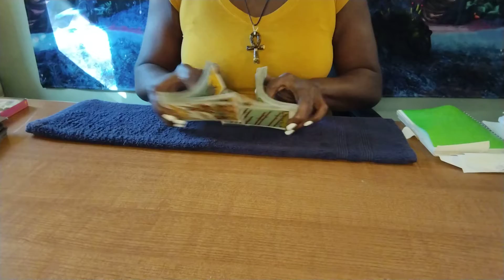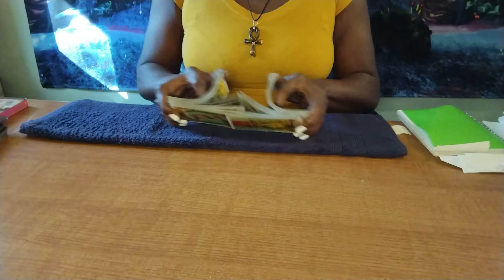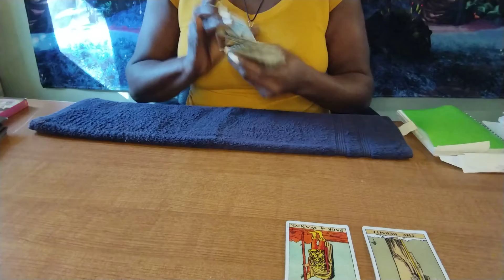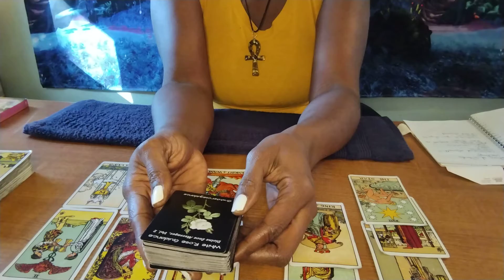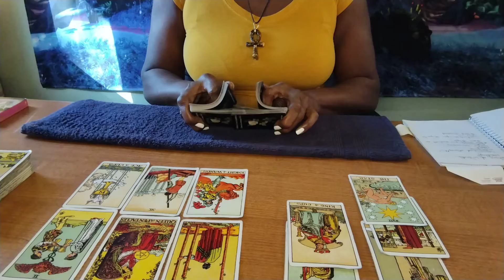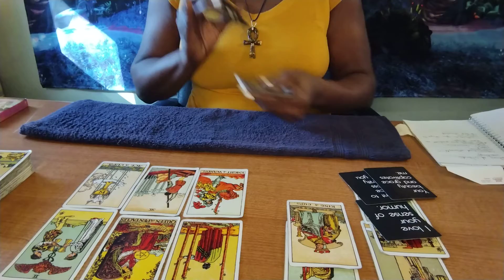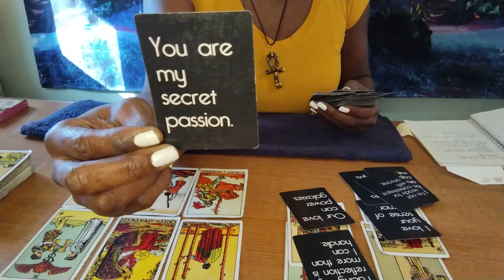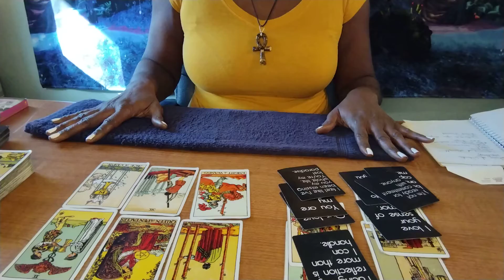Leo ♌ You, Me, We - BURNING FLAMES 🔥🔥🔥🔥